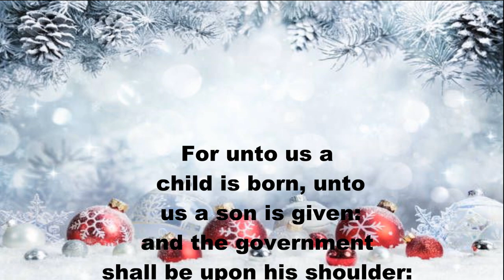2020 Christmas Greetings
2020 Christmas Greetings

Lake Hickory Scuba would like to wish everyone a very Merry Christmas, and a Happy New Year!

“For unto us a child is born, unto us a son is given: and the government shall be upon his shoulder: and his name shall be called Wonderful, Counsellor, The mighty God, The everlasting Father, The Prince of Peace” (@criptures/ot/isa/9.6).

2020 Christmas Greetings